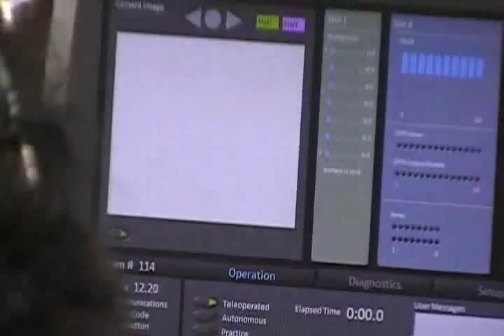FRC #114 Mecanum Drive Test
After 2 days of intense robot building, we finally finished the basic drivebase using mecanum wheels.